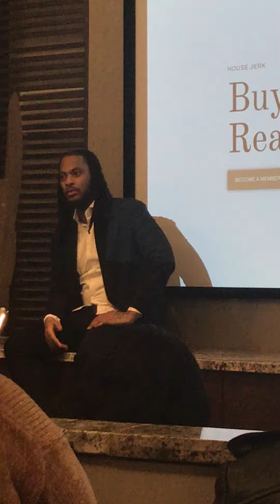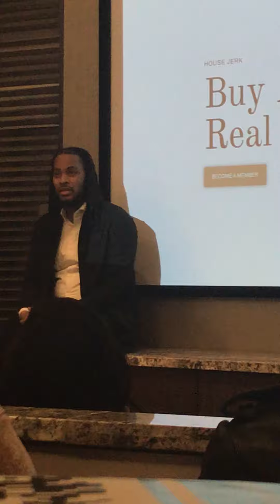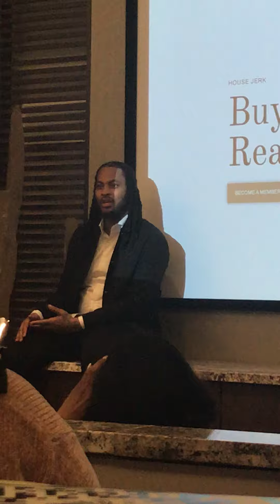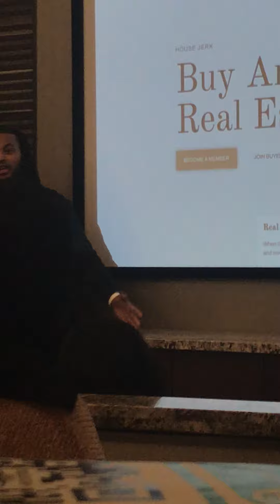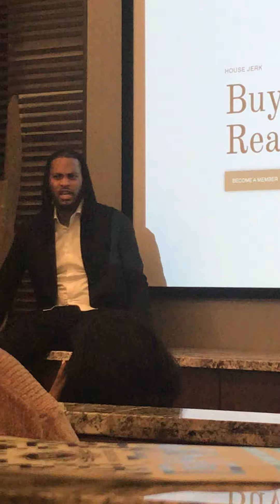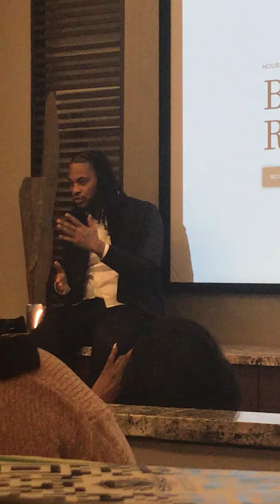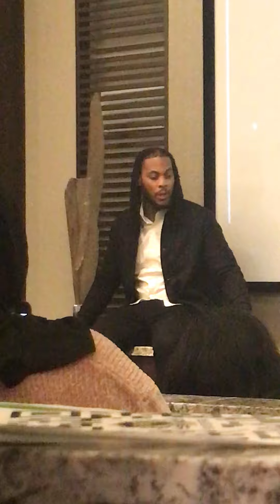Professor Waka Flocka Business Class in Session!!!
Waka Flocka providing business and Lyfe lessons.